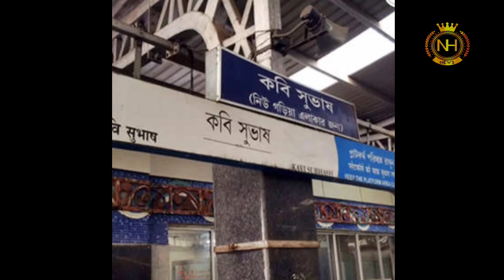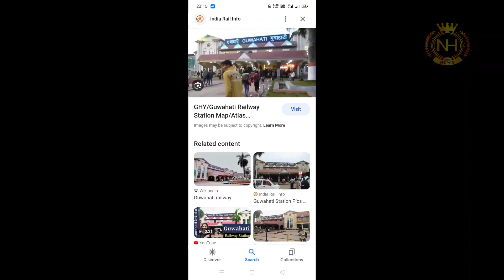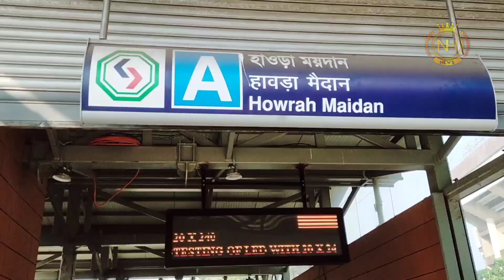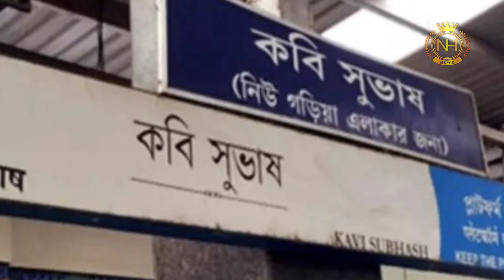Howrah to Sealdah Metro rail start latest news update 2023/ kolkata metro news 😱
howrah to sealdah metro station

howrah to sealdah metro line

howrah to sealdah metro train

howrah to sealdah metro journey

howrah to sealdah metro rail

sealdah to howrah metro time table

sealdah to howrah metro underwater

sealdah to howrah metro vlog

sealdah to howrah metro news

sealdah to howrah metro trial run

kolkata metro sealdah to howrah

howrah to sealdah by metro

howrah to sealdah underwater metro

howrah se sealdah metro

sealdah to howrah metro journey

howrah maidan to sealdah metro

howrah sealdah metro opening

howrah to sealdah metro route

howrah sealdah metro trial run

sealdah to howrah metro rail

sealdah to howrah metro station

sealdah to howrah metro tunnel

metro train howrah to sealdah

howrah sealdah metro update

metro sealdah to howrah

sealdah to sealdah metro

howrah theke sealdah metro

😰buy super thanks for financial support me,